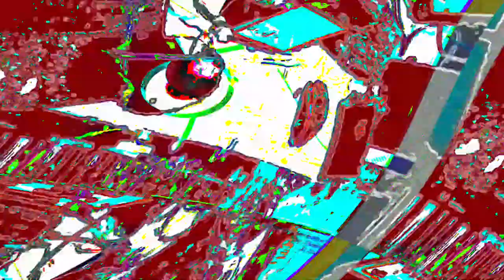[EPILEPSY WARNING] Movie 23 06 11 20h10m35s